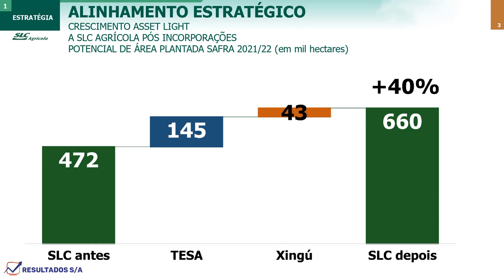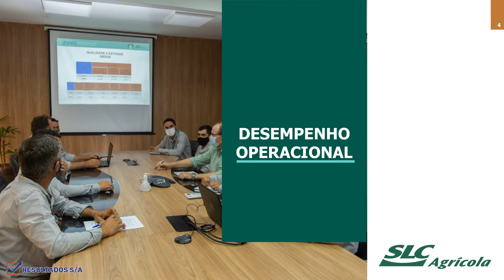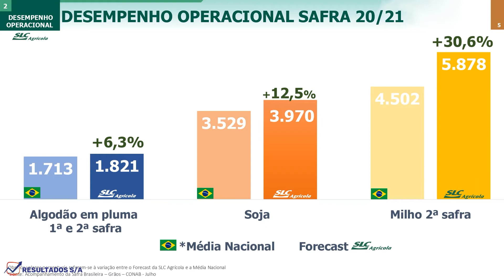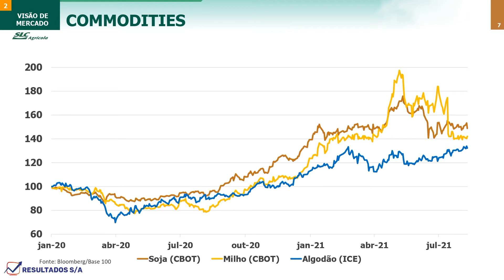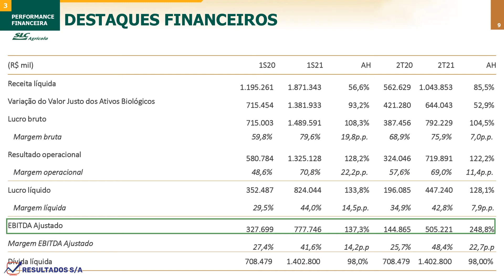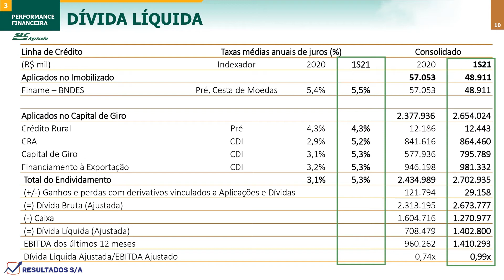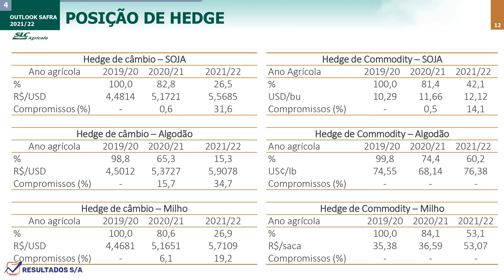SLC Agrícola (SLCE3) Resultados 2T21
Informações divulgadas e apresentadas pelo RI da SLC Agrícola, SLCE3, setor de Consumo não Ciclíco, sub setor de Agropecuaria.